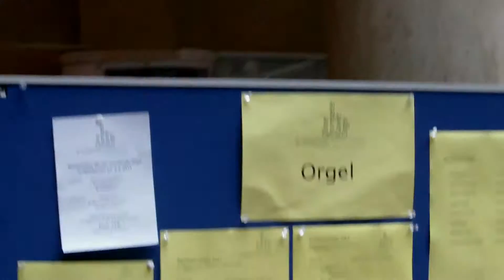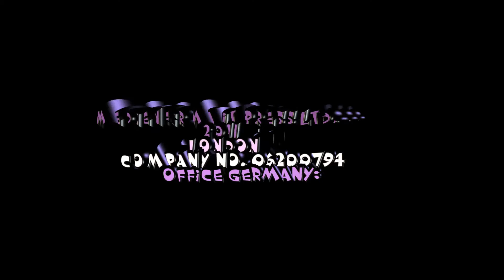ARD Musikwettbewerb 2011 in München